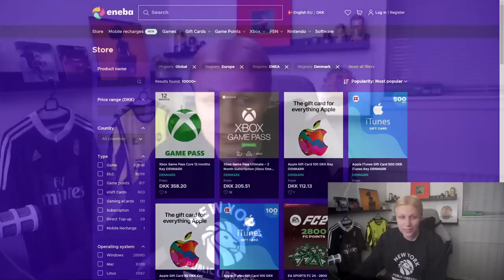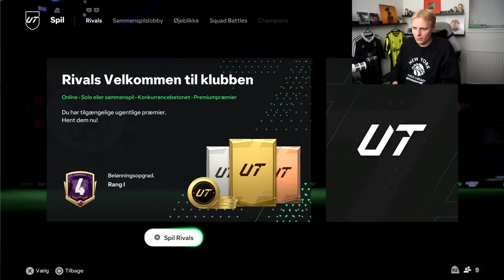JEG ÅBNEDE MIN ICON PACK OG FIK....